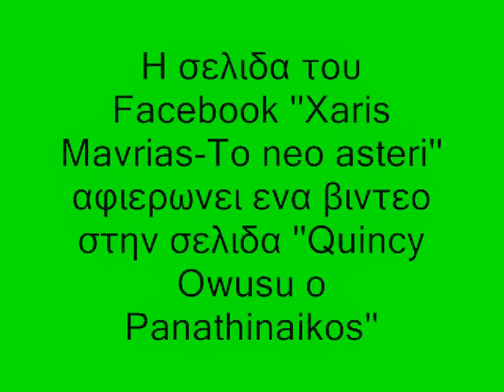Quincy Owusu Abeyie ● Panathinaikos ● 2012 |Skills and goals